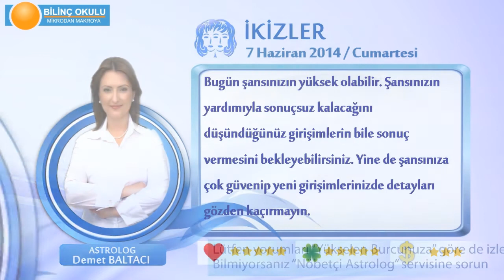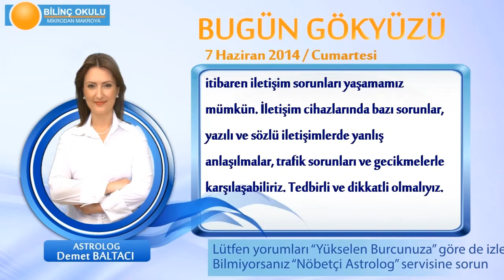İKİZLER Burcu, GÜNLÜK Astroloji Yorumu,7 HAZİRAN 2014, Astrolog DEMET BALTACI Bilinç Okulu